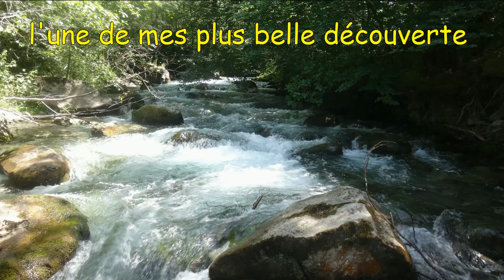Pêche de la truite au toc par fort débit (Août 2020 )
Pour cette nouvelle escapade,me voilà parti un peu moins haut en altitude sur un torrent bien caché au milieu de la foret . C'est une belle découverte que je dois à Bernard encore merci à lui car je dois l'avouer que même si c'est que la troisième fois que j'y vais sur ce torrent ,il fait bien parti de mes favoris tant par son profil à pêcher ainsi que le coté assez préservé pour aller le trouver.